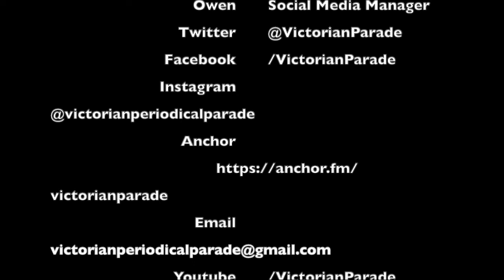S3 E Halloween Part 3 - In which Dr. Jekyll was Quite at Ease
Hello Lovely Listeners,

Here is the short, third Chapter of the original version of The Strange Case of Dr. Jekyll and Mr. Hyde, written by Robert Lewis Stevenson.
It is quite different from the movies and renditions I have seen and heard of. I look forward to reading the part that gives rise to the current version of Dr. Jekyll and Mr. Hyde.
Do you like the slower pace of the action?
Do you enjoy the thrill and anticipation of seeing the monster that we know so well today?
What do you think frightened Victorians most about this story?
I enjoy original text of reimagined stories, that must be why I love all of the Origin stories out today.